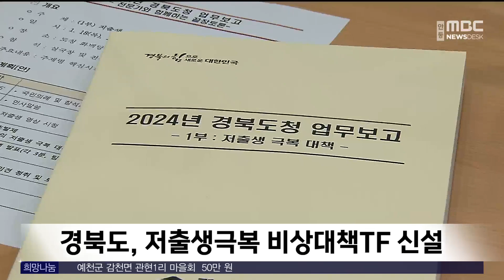경북도, 저출생극복 비상대책TF 신설 / 안동MBC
2024/01/23 12:00:00    작성자 : 엄지원

저출생과의 전쟁을 선포한 경상북도가
저출생극복 비상대책 TF를
기획조정실 소속으로 발족하고
업무에 들어갔습니다.

안성렬 미래전략기획단장이
TF 단장을 겸임하고,
12명이 소속 부서원으로 배치됐습니다.

향후 저출생극복 TF는
그동안 중복적, 분절적으로 시행돼 온
저출생 정책과 관련해
컨트롤 타워 역할을 수행하는 한편,
최근 제안된 주거와 돌봄대책 등을 토대로
오는 3~4월 안으로 경북형 모델을 만들어
시범 추진하겠다는 방침입니다.